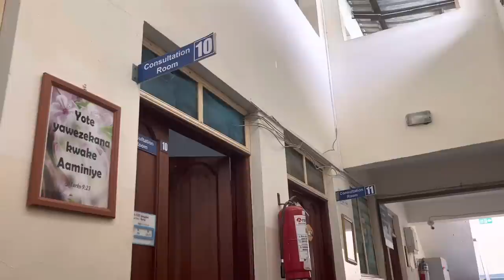My Eidul Fitr Vlog | Mamba Village Fun Fair Vlog 2023